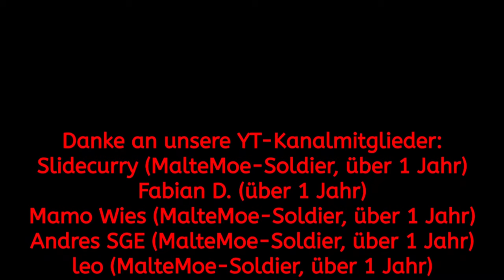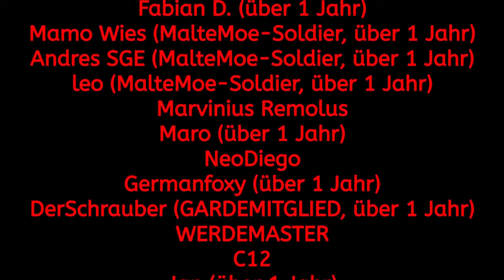Die ENTSCHEIDENDE Internet-Erkenntnis! #65 Burundi - 2021 Power & Revolution Politik-Simulator 4